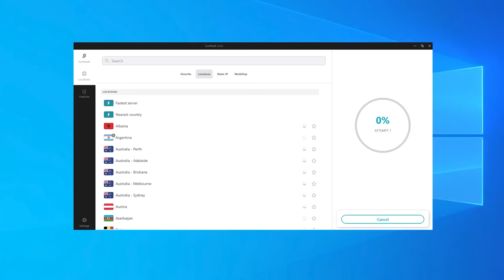Alfa Romeo Giulia QV dopo 6 anni di utilizzo 100.000km si smontano tutte le PLASTICHE | rimasto MALE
Inserisci il codice promozionale Andry per l'83% di sconto e 3 mesi extra GRATIS !

Una della auto Italiane più parlate di sempre dopo la Lancia Delta Integrale !
Alfa Romeo Giulia Qudrifoglio !
La macchina ad oggi ha toccato la soglia dei 100.000km dopo 6 anni di utilizzo,vediamo nel dettaglio tutti i suoi pregi e difetti !
Ma lo sapevi che c'è molti più di tedesco di quanto uno pensa ?

Per vedere tutte le foto e i video nel dettaglio passa a tovarmi su INSTAGRAM: andrea_petrini__

One of the most talked about Italian cars ever after the Lancia Delta Integrale!
Alfa Romeo Giulia Quadrifoglio!
To date, the car has reached the threshold of 100,000km after 6 years of use, let's see all its strengths and weaknesses in detail!
But did you know that there is much more German than one thinks?

To see all the photos and videos in detail, visit me on INSTAGRAM: andrea_petrini__